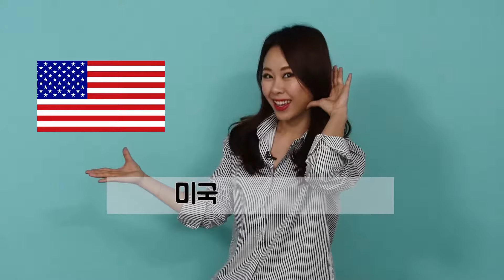05 | Introducing yourself_3 Country (Eng/Span/Viet/Ara/Chi/Rus/Ro Sub.)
Globally, more and more people are learning Korean these days.

저는 한국 사람이에요. (I'm Korean.)
저는 베트남 사람이에요. (I'm Vietnamese.)
저는 중국 사람이에요. (I'm Chinese.)
저는 일본 사람이에요. (I'm Japanese.)
저는 미국 사람이에요. (I'm American.)

*You can choose the English/Spanish/Vietnamese subtitle in settings on the video clip.